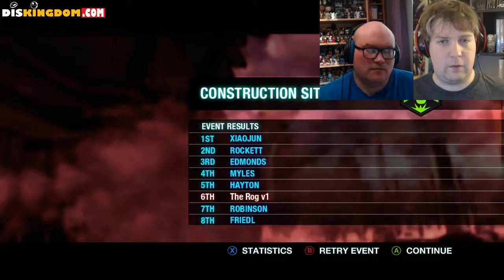Split Second Review | Xbox Games With Gold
In this DisKingdom Podcast episode, Roger and James share their thoughts on Disney's Split Second racing game, which was included in Xbox's Games With Gold in February.

SUPPORT DISKINGDOM